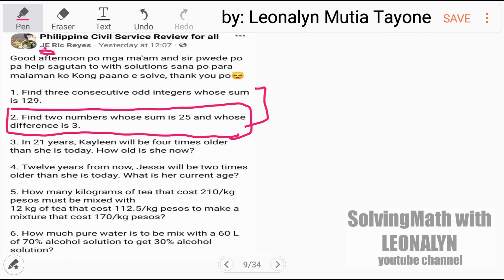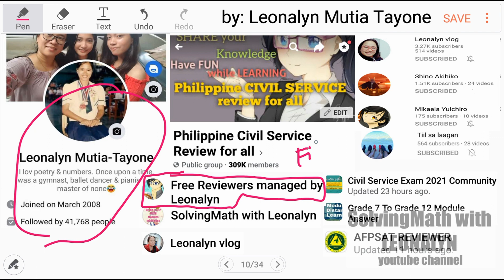Find two numbers whose SUM is 25 and whose DIFFERENCE is 3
Free Civil Service Reviewers managed by Leonalyn

Philippine Civil Service Review for all

Editing Apps: VivaVideo
SamsungNote5: Snote
Back-up: SamsungNote9